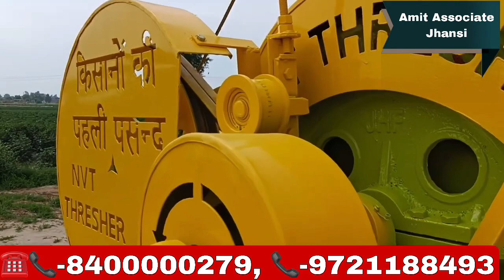सात पंखा बाला मल्टीक्रॉप थ्रेसर / NVT THRESAR / 100% गीली फसल निकालने बाला थ्रेसर 📞☎️-8400000279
सात पंखा बाला मल्टीक्रॉप थ्रेसर / NVT THRESAR / 100% गीली फसल निकालने बाला थ्रेसर 📞☎️-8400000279 ,📞☎️-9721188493
ऑनलाइन बुक करे या
झाँसी में - ग्वालियर रोड , एनएच44, शिवानी होटल के सामने , झाँसी उत्तरप्रदेश